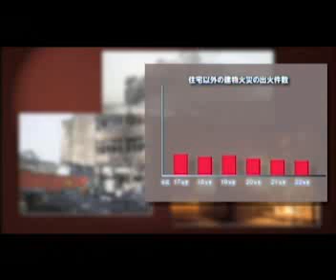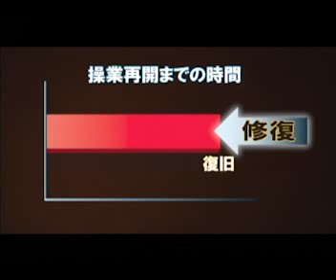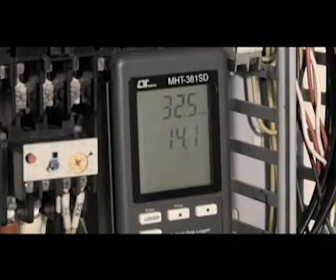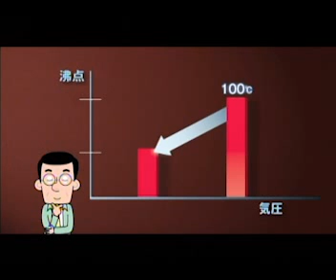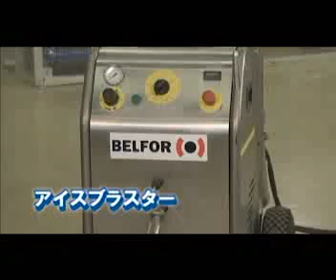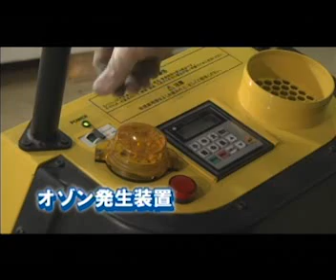災害からの早期復旧に向けて